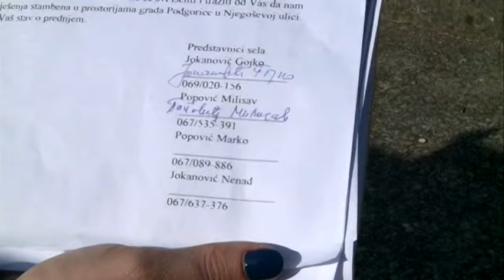BOJE JUTRA - PODGORIČANIMA STIŽU UVEĆANI RAČUNI ZA VODU (Aleksandar Nišavić) | Vijesti online